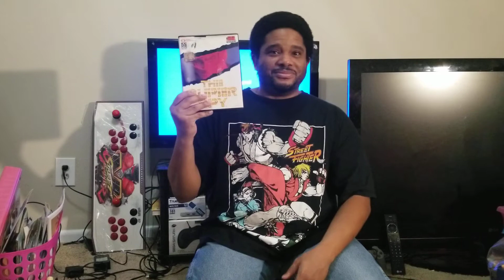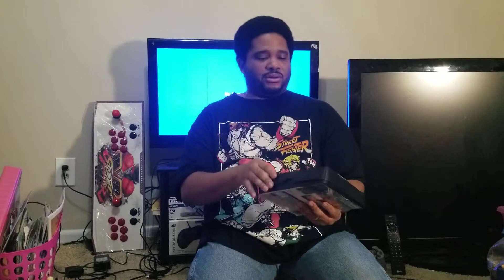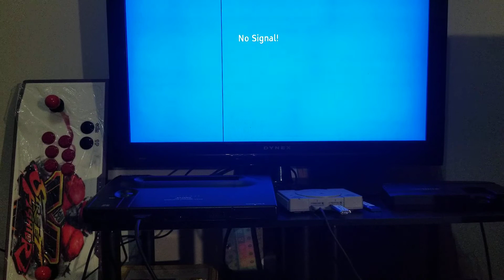Does it still work? EP.1 NEO GEO AES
Its been three years still i powered on my SNK NEO GEO AES. Will this thirty year old console still work?